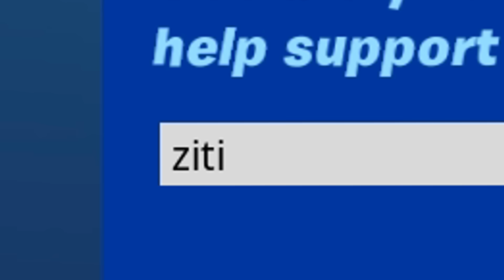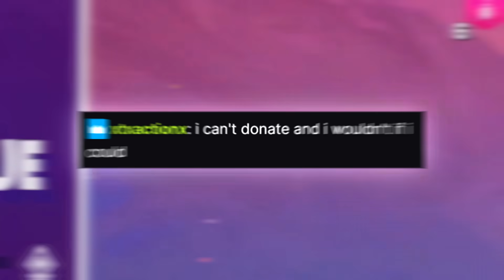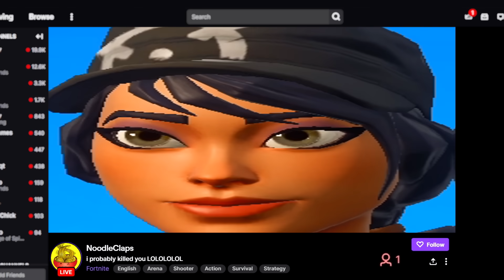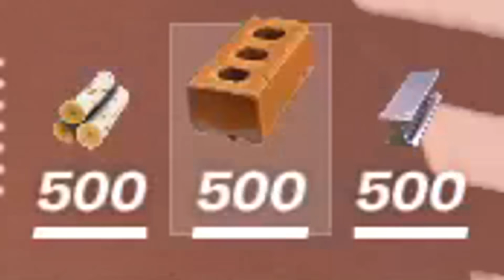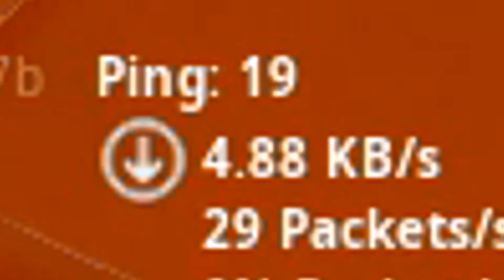I put TTV in my name and L DANCED after EVERY KILL in ARENA! ... (toxic)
that's a long title huh?
So I put TTV in my name and then used TOXIC emotes after every kill.
Use CODE " ziti " in the Fortnite Item Shop if you'd like to support me!

➦ SOCIAL MEDIA!